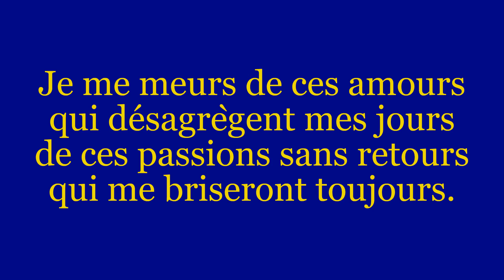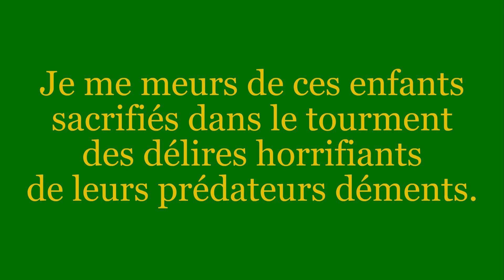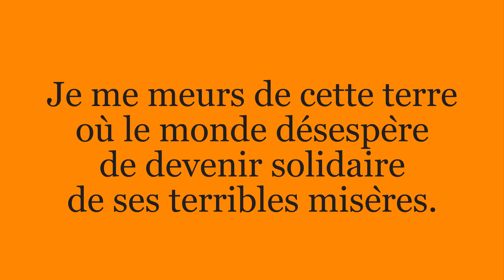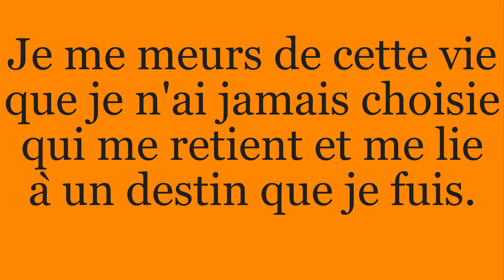Je me meurs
Sur un texte de Vik-Thor.
Bonne écoute a tous ♫♪♥♥